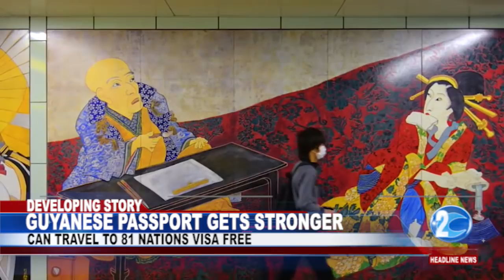GUYANESE PASSPORT GETS STRONGER